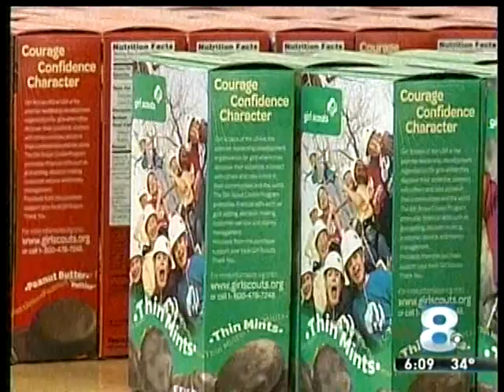RIT on TV: Supporting the Troops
WROC-TV (channel 8) looks at how Rochester Institute of Technology's Alumni Relations department is giving members of the Armed Forces with ties to the university a taste of home this holiday season.